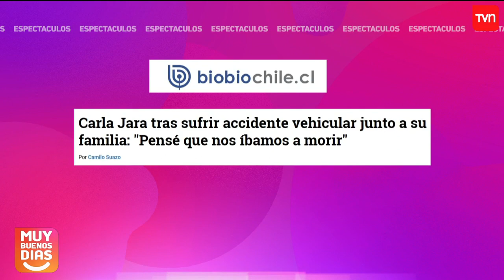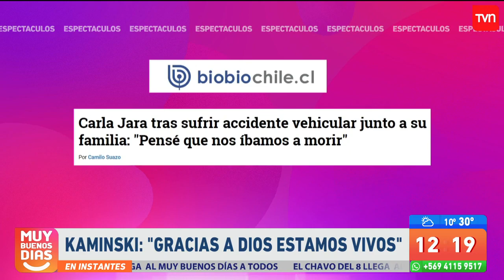Francisco Kaminski y su familia sufrieron grave accidente | Muy buenos días | Buenos días a todos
Francisco Kaminski habló con MBD sobre el complicado accidente que vivieron en la carretera él y su familia.

¿Chileno en el extranjero?